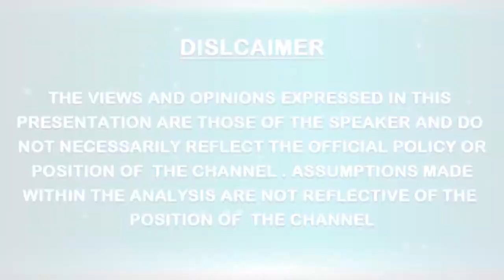Balaram Das on Our Spiritual Identity Human Sojourn|| GTF@USA-2021|| THE WORLD UNITED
The World United (TWU) is not governed by one single individual or an organised philosophy and it aims at unification of all the positive and spiritual forces of the planet thru various World Parliaments on Spirituality, Global Transformation Festivals, 'We Are One' Summits etc. The only aim and objective of TWU is cultivating Unity Consciousness in the mankind. For the year 2024, the 4th World Parliament on Spirituality is coming up in all the 6 continents. For more details, please visit :